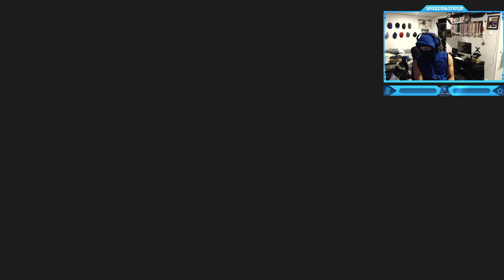Call of Duty: Advanced Warfare - Campaign Mission #9 - Crash (Highjack the Atlas Plane)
Call of Duty: Advanced Warfare - Campaign Walkthrough Gameplay Mission #9 - Crash (Highjack the Atlas Plane)
"Crash" is the ninth campaign mission in Call of Duty: Advanced Warfare. Just hours after the previous mission, the Sentinel Task Force pursues the Atlas plane with the Manticore cargo aboard, which they then bring down over Antarctica. This also shows that Gideon betrays Recover the Manticore sample before Atlas forces intercept you.
Timestamps ⏱
0:00 - Intro
0:56 - Call of Duty: Advanced Warfare - Campaign Mission #9 - Crash (Highjack the Atlas Plane)
17:01 - Outro